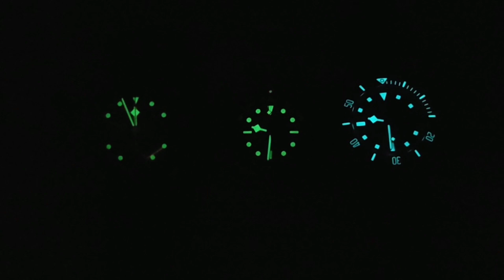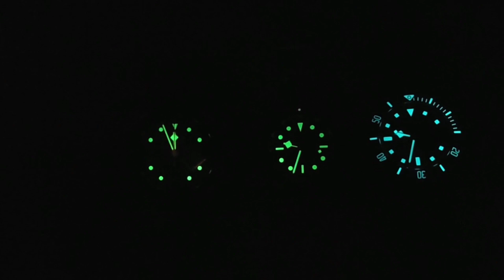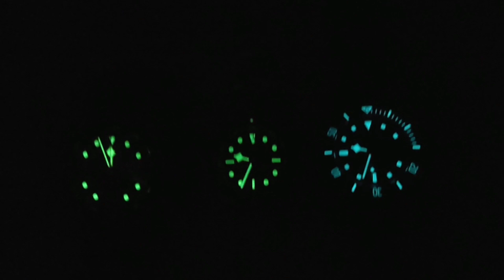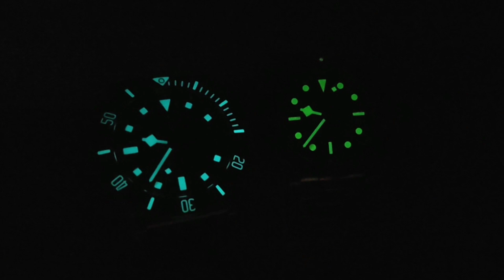【開封】TUDORペラゴスブルー（m25600tb）！58やクロノとの比較もあり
これでチューダーは3本目になりました。ロレックスにはないチャレンジングなデザインが気に入ってます（デザインセンスはロレックスより上かも）。デザインだけでなく品質もかなり良いのでおすすめです。実際、精度を計測するとロレックスよりもよかったりします。最近は、人気が高まって買えなくなってきてるのでご検討の方はあ早めに。